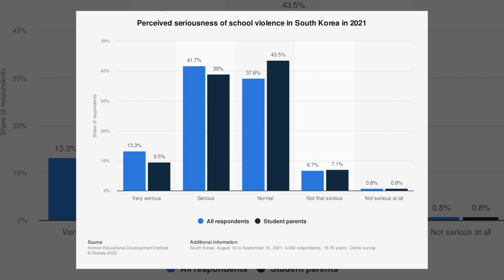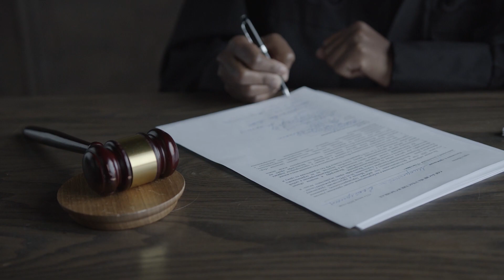The fact of school violence in Korea /theglory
The popular Korean drama “The Glory” is about a revenge plot in which Dong-eun, who experienced school violence while she was a student, seeks to exact revenge on the perpetrators. The scene where the perpetrators scorch Dong-eun’s body with hair straighteners is based on a true story, which is the most shocking aspect. Similar to Dong-eun, Miss A, a third-grade stduetn in Cheongju, North Chungcheong, endured physical abuse for a month in 2006. Even worse, the perpetrators burned her burned skin once more to prevent it from healing. They also used their fingernails to scrape off her scab. The incredible story of “The Glory” made headlines around the globe. In particular, Pawat Chittsawangdee, one of Thailand’s most well-known actors, admitted that he had participated in school violence when he was a student due to “The Glory.” One of the pervasive problems in Korean society is school violence. The fact that the perpetrators don’t repent for their sins and continue to live lavishly is the most tragic of these. Fortunately, in contrast to earlier times, perpetrators tend to be constrained today. He or she is prohibited from returning to the entertainment industry, when it is discovered that Idol members were the perpetrators. Common examples include Kim Ga-ram of LE SSERAFIM, Park Kyung of Block B, and Soo-jin of (G)I-DLE. Other celebrities, as well as, idols, couldn’t be pardoned for school violence. Then, how does Korean school violence occurs, and how is it handled? We can now learn more about Korean school violence.

〰️〰️〰️〰️〰️⬇️ 출 처 C o p y & P a s t e ⬇️ 〰️〰️〰️〰️〰️

00:00 - 01:50 : Introduction 도입
01:51 - 03:04 : What is school violence? 학교폭력은 뭘까?
03:05 - 04:11 : Is the Glory real? 더 글로리 실화임?
04:12 - 06:56 : Korean school violence 한국 학폭 현황